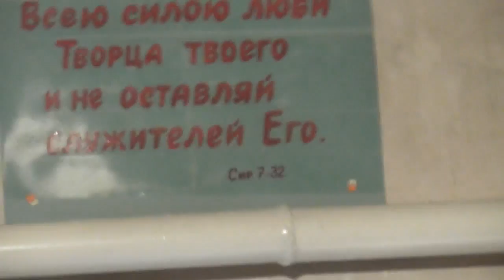Евангельское чтение на данный день. 15. 10. 2017